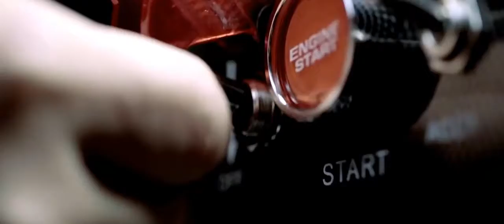Masaaki Endoh - Engine PV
Visitem para mais conteúdos!